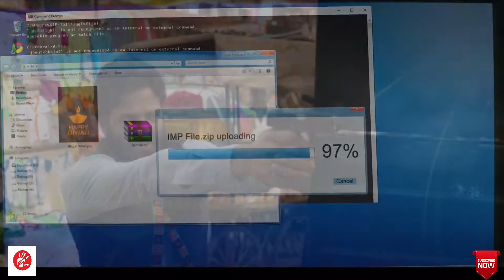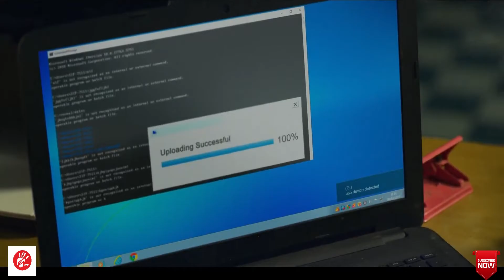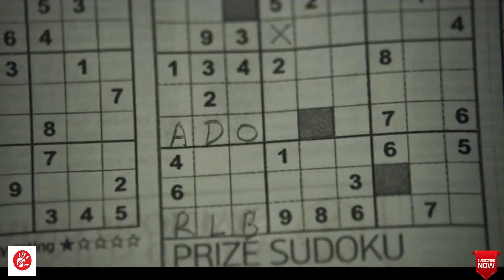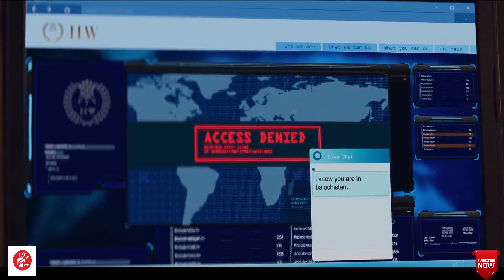Bard of Blood Explained (2019) | Detailed Explanation | Explanation Hour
Hi everyone, do you like Action Spy Thriller Web Series  ? If yes this video is for you because today  Explanation Hour will explain you Bard of Blood Web Series (2019)  So relax and enjoy the video till the end!